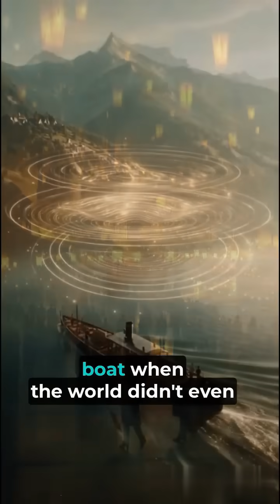The Wizard of Technology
Meet the original wizard of technology: Nikola Tesla. A man of thousand inventions and one who was forgotten in time. Let's remember the man behind every invention and remember him as we march ahead into progress.

Have fun learning new and inetersting concepts and theories about economics, science and history.